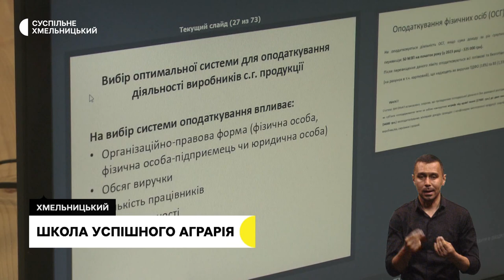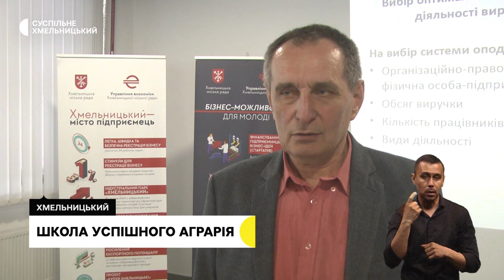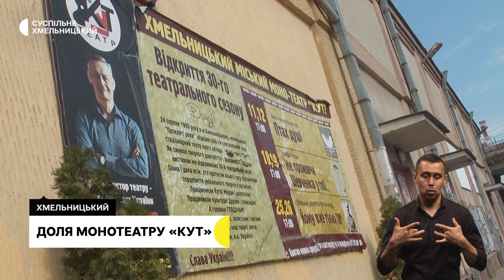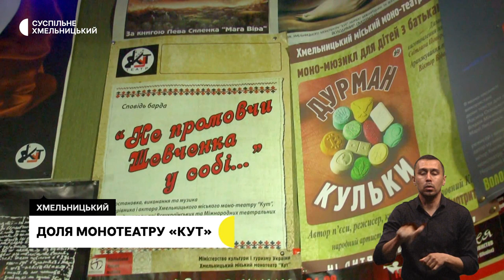Нові укриття в навчальних закладах, енергетичні культури, доля монотеатру «Кут» | 25.04.23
Майже 100 мільйонів гривень на будівництво. Де з’являться протирадіаційні укриття подвійного значення? І що це таке?

Біопаливо для громади. На Хмельниччині почали висаджувати енергетичну вербу та тополю. Як їх використовуватимуть?

Доля монотеатру «Кут». Чому єдиний у Хмельницькому театр одного актора приєднають до будинку культури?